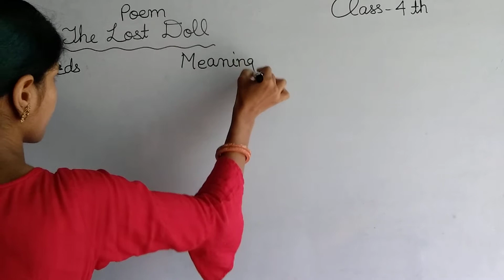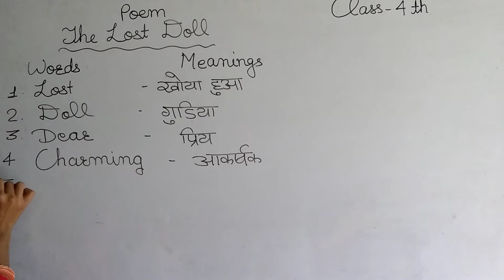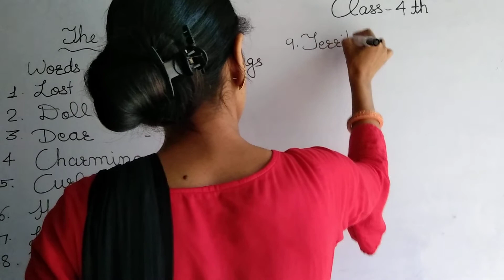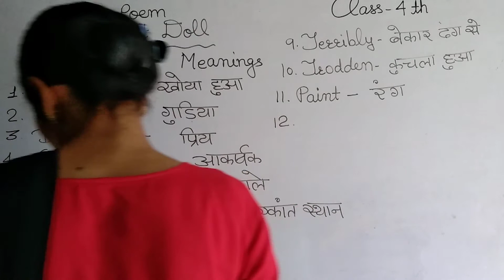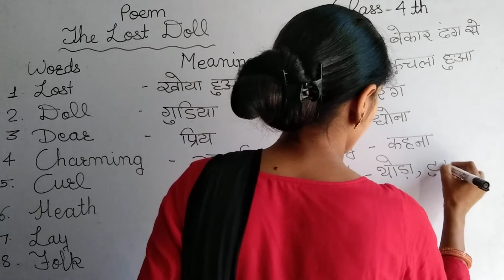Class-4 th Poem- The Lost Doll(Words meanings)